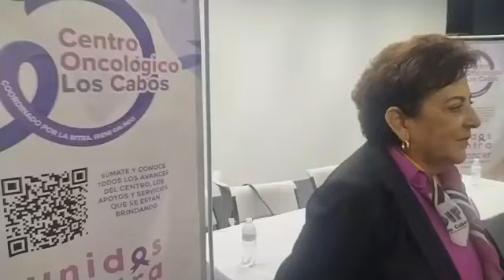Entrevista Dra. Zerón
En entrevista con la Dra. Zerón nos habla sobre el proyecto del centro oncológico para Los Cabos